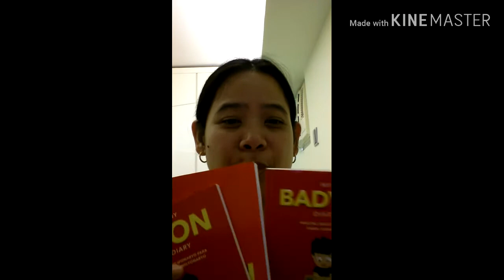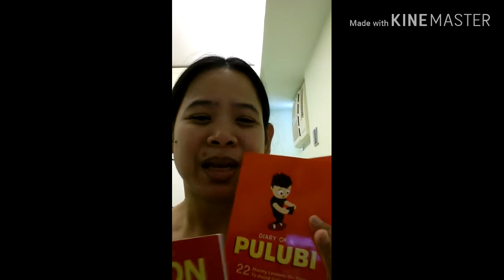Ipon challenge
Being an ofw is not a lifetime so habang may trabaho pa matuto tayo mag ipon.Di lahat ng panahon malakas tayo magtira para sa sarili.